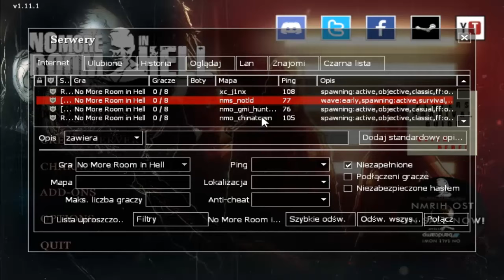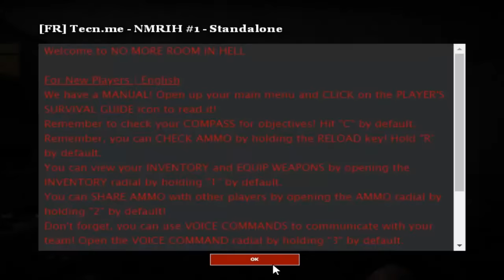Zagrajmy w No More Room in Hell - 2# - "Wprowadzenie do gry"